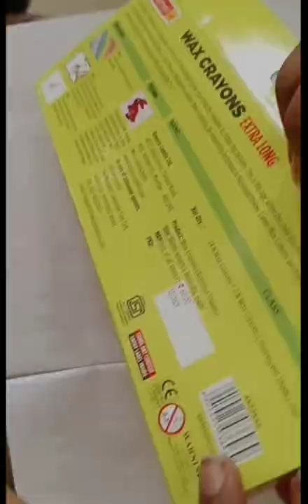Tetra pack cutie milk box😍 with 🖍️🖍️🖍️Camlin wax crayons🖍️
new video 📸
hope you'll enjoyed the video
Camlin wax crayons was very good and it is so smooth colours , like the Camlin wax crayons 🖍️
do Comment for new ideas 💡